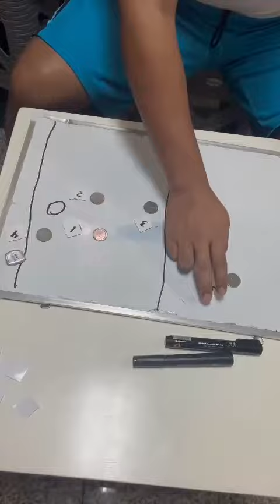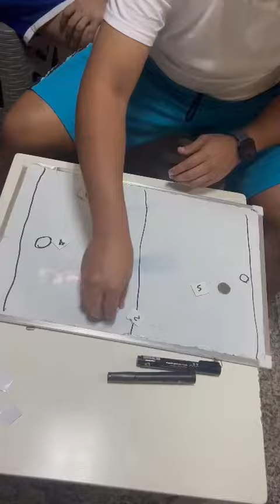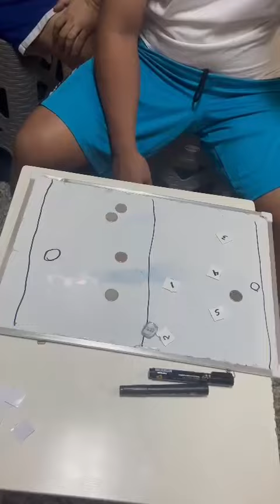GILAS GAME PLAN VS DOMINICAN REPUBLIC